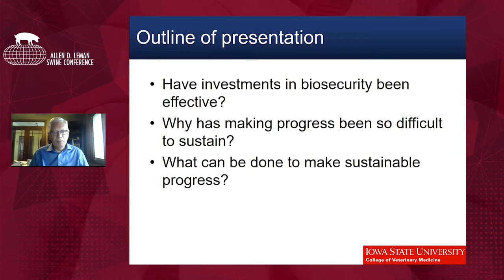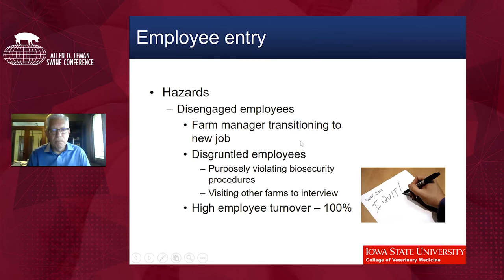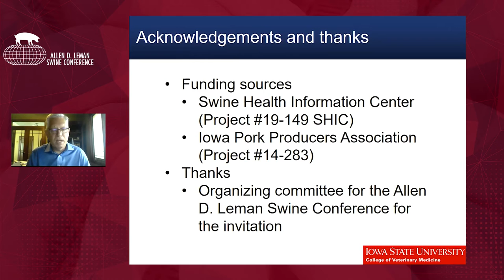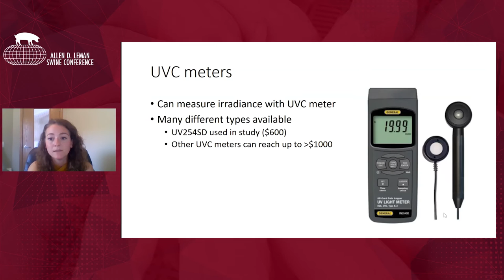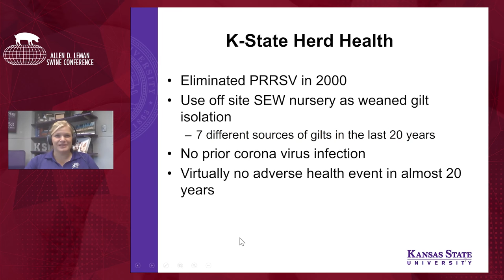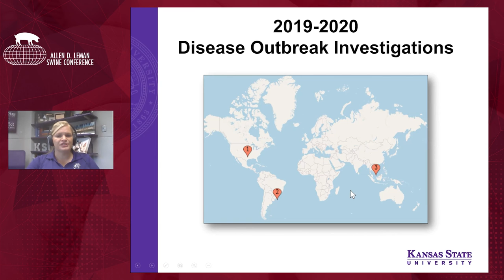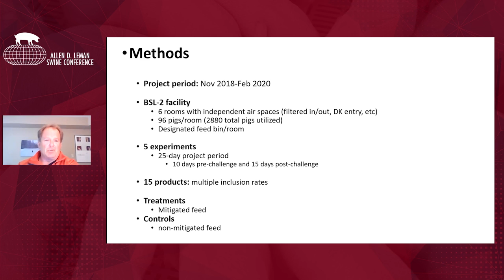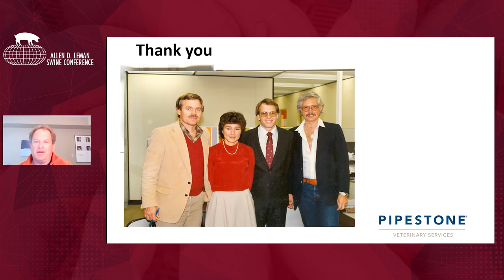Carlos Pijoan SDEC Symposium: Tightening Biosecurity in Swine Farms (Part 1)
Preventing disease introduction into swine farms is central to swine production. Over the years, producers have implemented comprehensive biosecurity measures to keep diseases out from farms. However, as investigations from breaks identify gaps in biosecurity programs and new knowledge becomes available, biosecurity measures need to be revised and modified. In this workshop, we will share information learned from disease outbreak investigations, and we will review aspects of biosecurity programs that are often forgotten. Covering such topics as properly using UVC germicidal chambers, outbreaks linked to construction events, the latest on feed investigations, biosecurity protocols in growing pigs, and personalized biosecurity programs based on own risk of disease introduction, we plan to have a rich and enlightening session that will help producers and veterinarians reduce the risk of disease introduction into their farms.

Chronicles of outbreak investigations: How they help us improve our biosecurity programs, Derald Holtkamp

Relying on UVC germicidal chambers to safely introduce materials into farms: What you need to know, Chelsea Ruston

The role of feed in disease outbreaks: Experiences from Manhattan (KS), Vietnam, Brazil, and beyond, Cassie Jones

How can feed mitigation strategies and holding times help eliminate the risk of pathogen introduction via feed?, Scott Dee

PRRS breaks associated with construction events − what have we learned, Kate Dion

Investigating PED infections and lessons to improve biosecurity in growing pigs, Donna Drebes

Forecasting PRRSV breaks based on biosecurity risks, Gustavo Machado